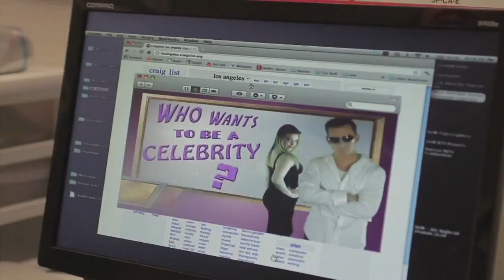Night of Reality Trailer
Full Trailer for "Night of Reality: The Webseries!"